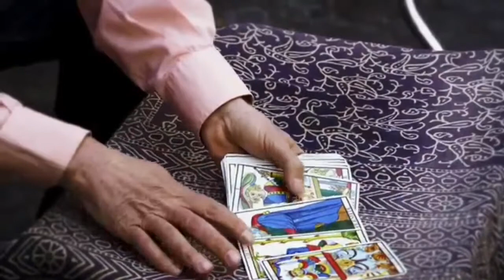Blue Lagoon (Official Trailer)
Blue Lagoon il cocktail dell’ottimismo, guarda il  video completo